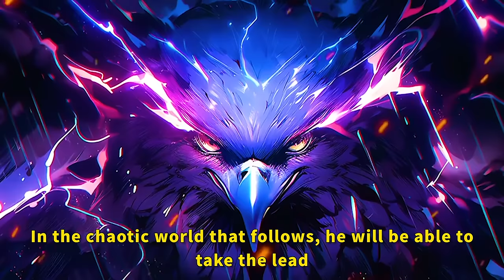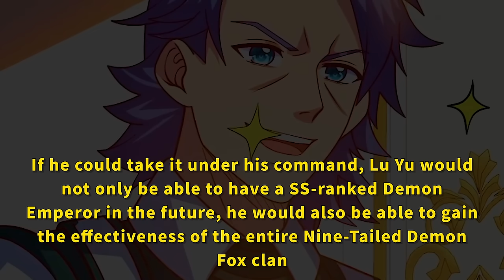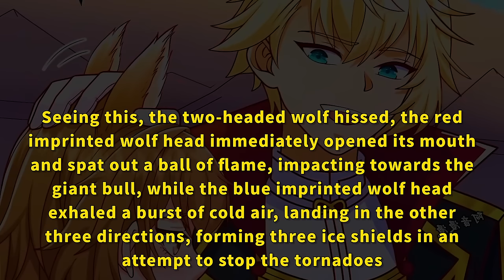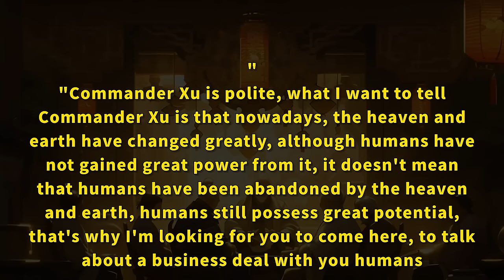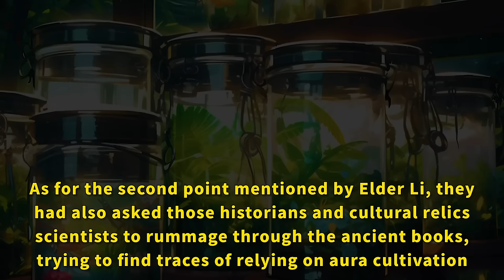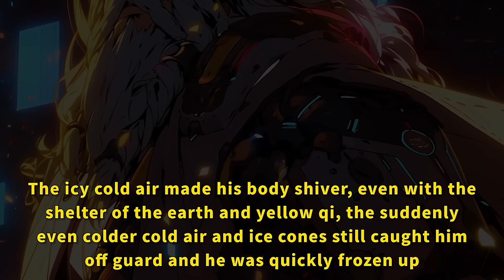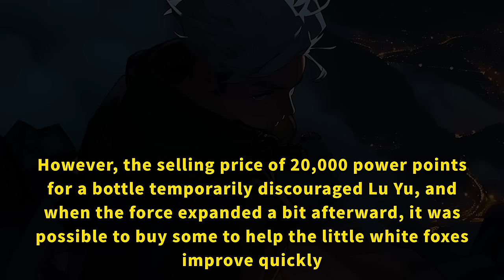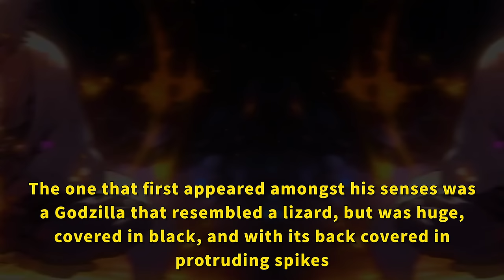Fae Awakening: Evolving from a Golden Eagle to a Star Beast！All races worship!